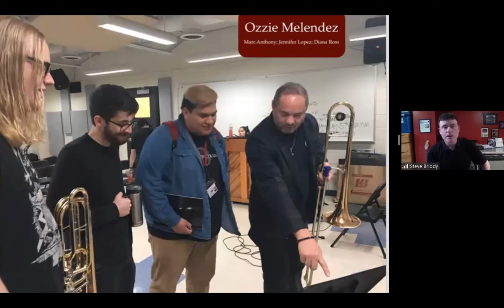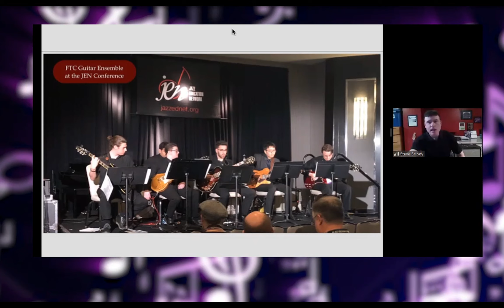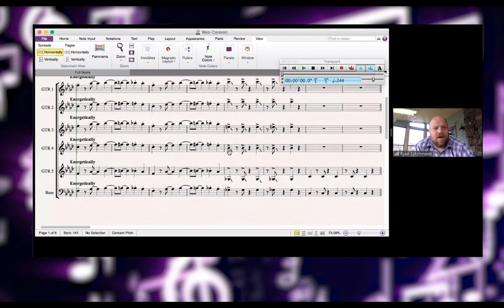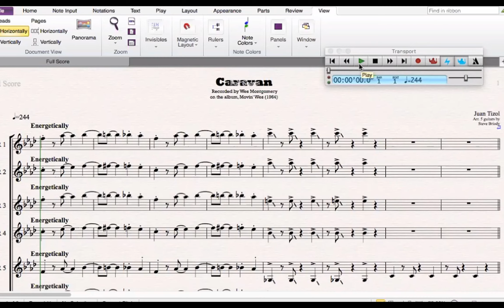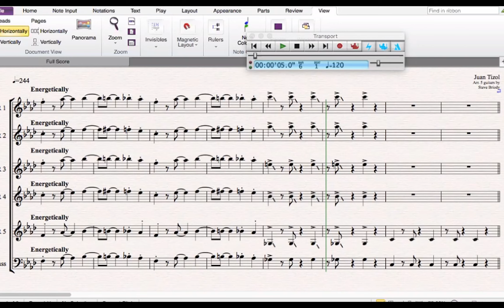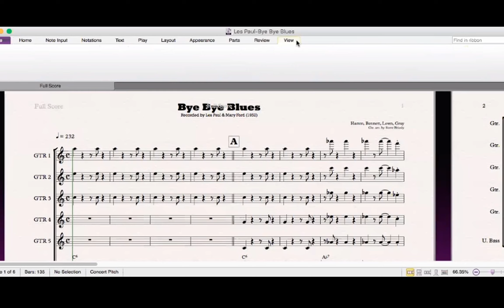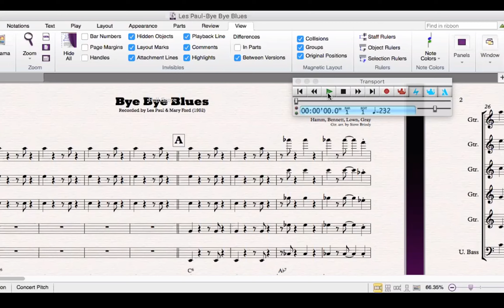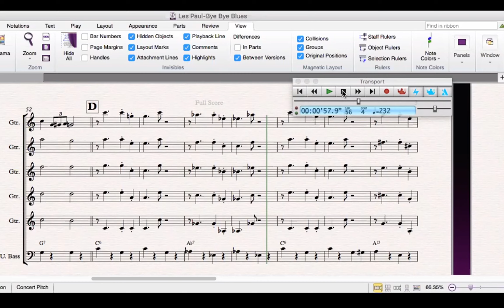Common Hour Online w/ Steve Briody